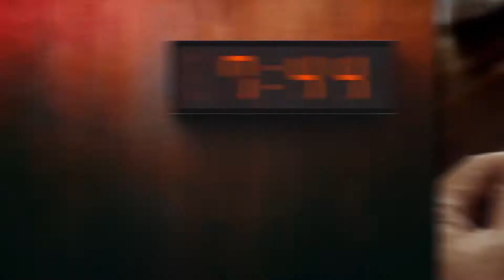Why it’s okay to play Slotomania at 7:44 PM